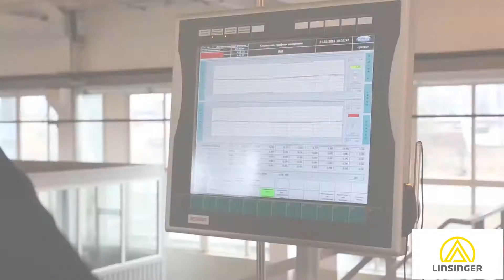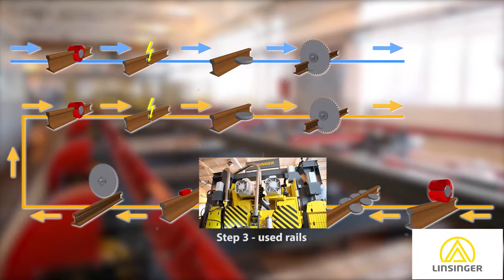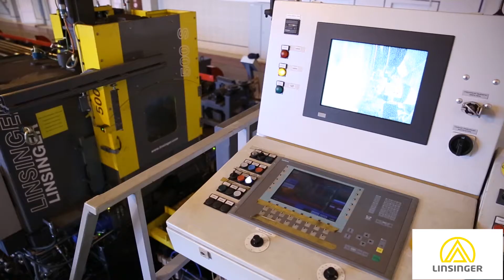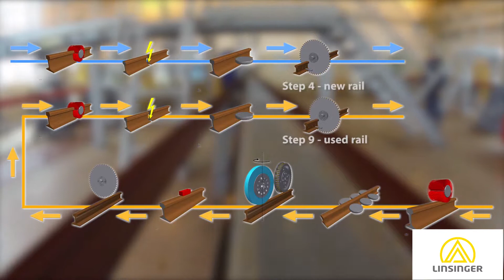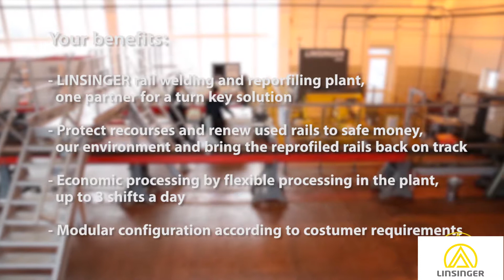LINSINGER Rail Repair & Welding Plant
LINSINGER Turnkey Solution for new and used rails